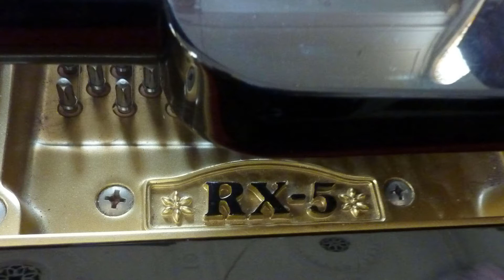CIRO PERRINO Blossoms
BLOSSOMS
Video taken from the Concert at Haarlem's Lutherse Kerk on 9 September 2017. Audio and video live recordings by John Berkhout and Cor van der Lee